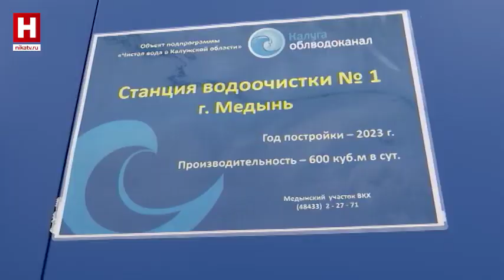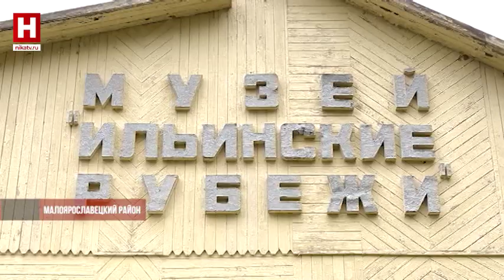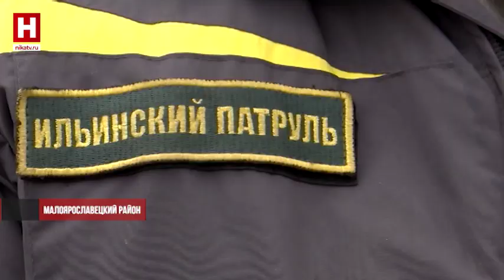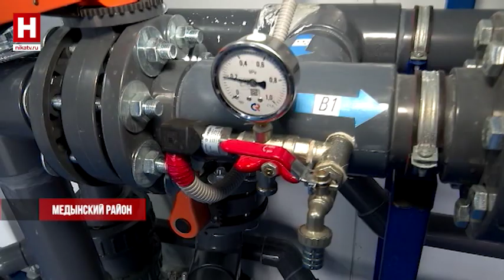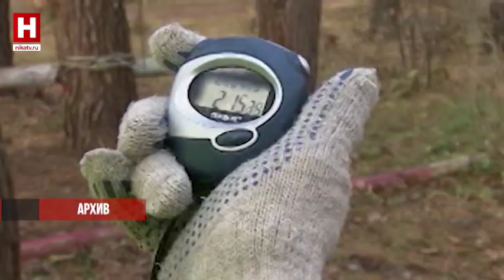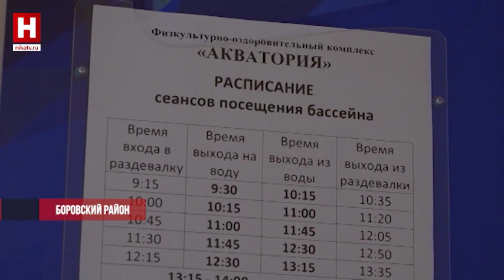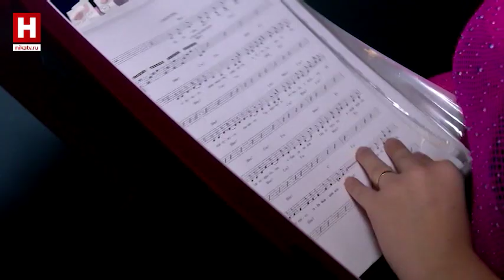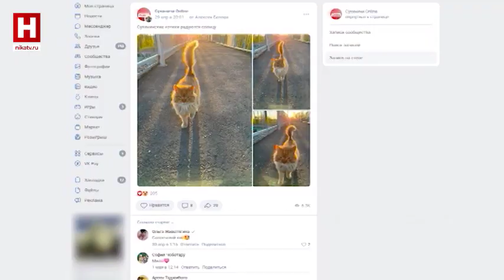НЕДЕЛЯ | 28 октября 2023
— Репетиция зимы. Регион накрыло снегопадом. Автомобилисты кинулись переобуваться, а прохожие любовались белым пейзажом. Расскажем, сколько аварий произошло и почему езда на летней резине в такую погоду может привести к штрафу;
— «Спутник» больше не работает. Новые штаммы ковида стали устойчивей перед вакцинами. Стоит ли беспокоиться? И какую прививку сделать всё же необходимо?
— Локальный конфликт, который грозится стать общемировым. Израиль и Палестина продолжают взаимные обстрелы. Может ли огонь войны перекинуться на другие страны? Кому это выгодно? И как все эти события отразятся на нашей области — рассуждаем вместе с политологом Анри Амбарцумяном;
— А раньше была мутная и с неприятным запахом. В Медыни открыли новую станцию водоочистки. Жители в восторге.